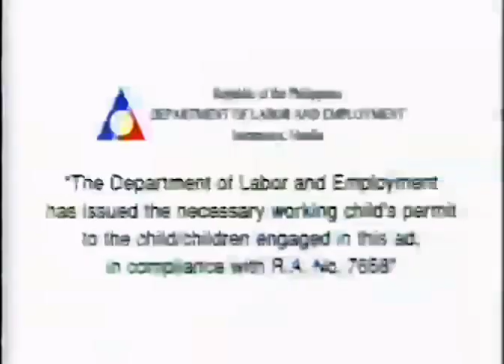Lifebuoy Alcologne Soap 30s - Philippines, 2002